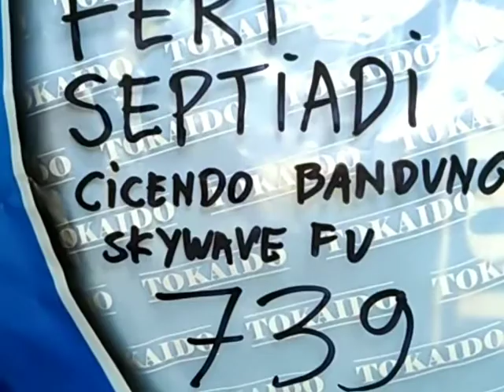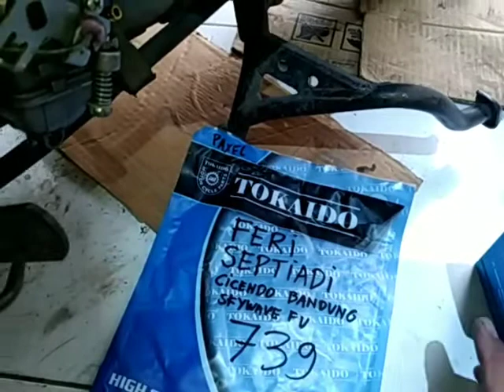739.KARBURATOR SKYWAVE FERI SEPTIADI CICENDO BANDUNG JAWA BARAT